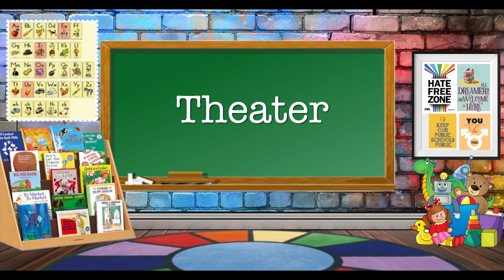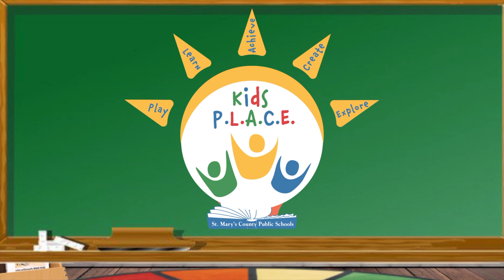Kids P.L.A.C.E. Summer Series - "Fanny Frog goes to Fine Arts Camp"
Kids P.L.A.C.E. is a television series for younger children to Play, Learn, Achieve, Create, and Explore.